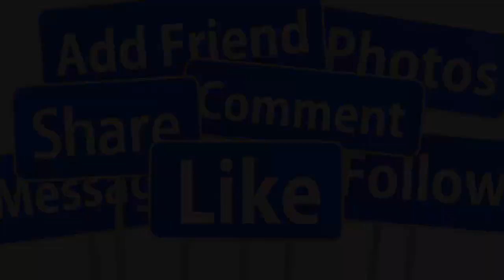💖LỘ DIỆN CHỒNG ĐẦU MC KỲ DUYÊN TÌNH TỬ BÊN NHAU TRONG LỄ RA TRƯỜNG CON GÁI Ở MỸ